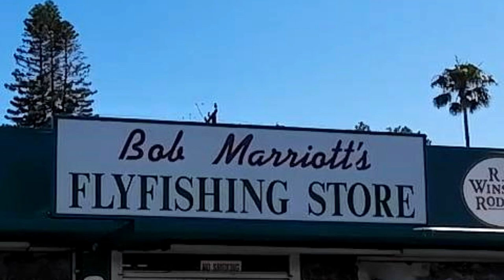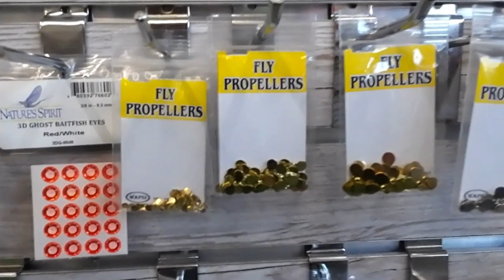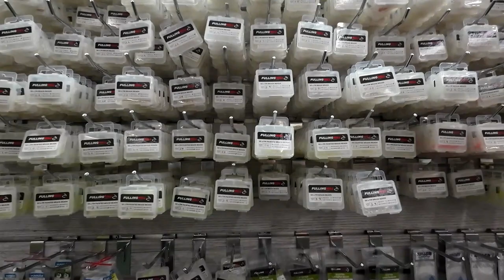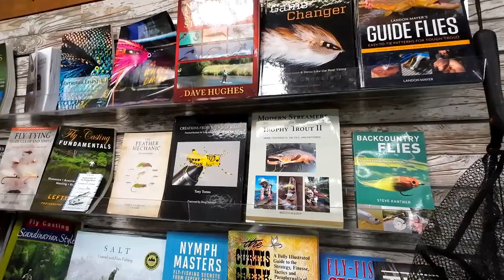參觀美國加州的飛蠅釣專賣店 Bob Marriott’s Visited the fly fishing shop Bob Marriott's in California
飛蠅釣、毛鉤釣、飛釣、飛繩釣、Fly Fishing

6月份因為工作的機會去了一趟美國，在美國流浪了20幾天，在這20幾天中Caddis找了一個假日去了加州的一間知名飛蠅釣專賣店Bob Marriott’s，這家飛蠅釣專賣店在美國算是規模很大的，跟其他的飛蠅釣專賣店比較起來，Bob Marriott’s大概都比一班的釣具店大至少一倍，裡面所販賣的東西也比其他的釣具店多，是一間蠻好逛的飛蠅釣專賣店。

Visited Bob Marriott’s Fly Fishing Store in California, USA

In June, I had the opportunity to visit the United States for work and spent over 20 days wandering around. During this time, I took a holiday to visit a renowned fly fishing specialty store called Bob Marriott’s in California. This fly fishing store is quite large by American standards, and in comparison to other fly fishing stores, Bob Marriott’s is at least twice the size. They offer a wider variety of products than most other fishing stores, making it a great place to explore for fly fishing enthusiasts.